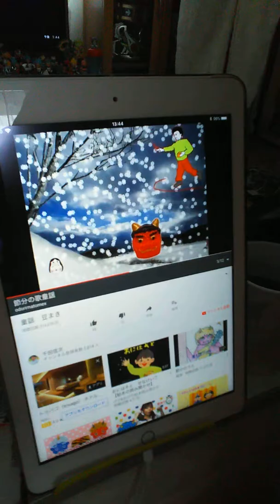2018年2月3日節分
掃除が大変やーナウ♥️